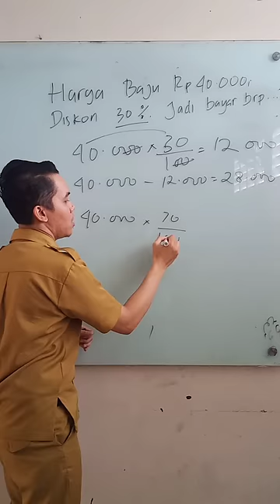cara cepat menghitung diskon